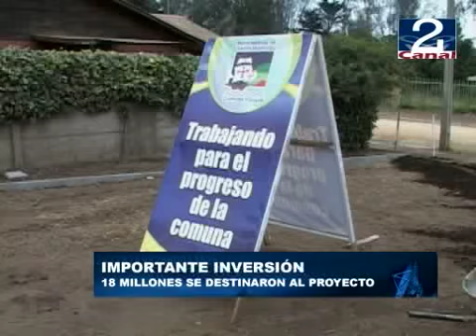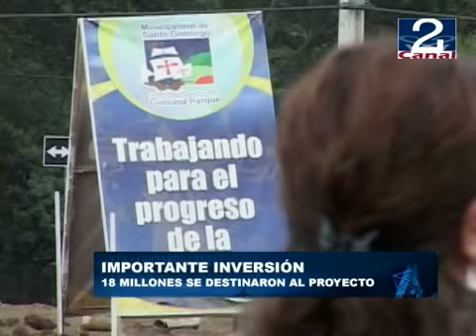02 FEB 2012 VISITA_TERRENO